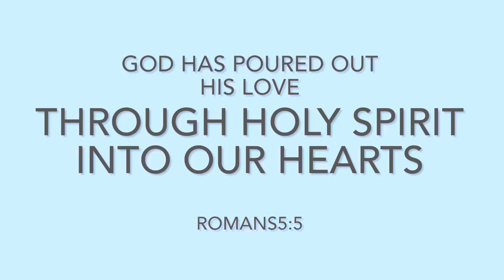How we celebrate our one year anniversary? || Virtual Celebration|| Christian girl life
Always grateful to make memories with you my man @sachinandprabhata5155